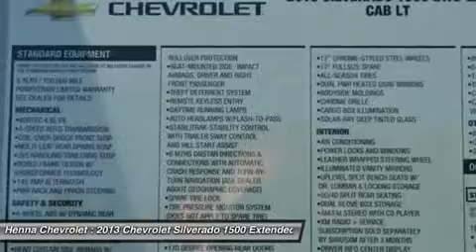2013 CHEVROLET SILVERADO 1500 Austin, TX DZ272906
2013 CHEVROLET SILVERADO 1500 Austin, TX
Stock# DZ272906

Henna Chevrolet
8805 North IH-35

Don't miss this 2013 Chevrolet Silverado 1500. It's equipped with Automatic transmission and features a Deep Ruby Metallic exterior. With 6 miles, you'll want to take this car home. Make a great choice today.